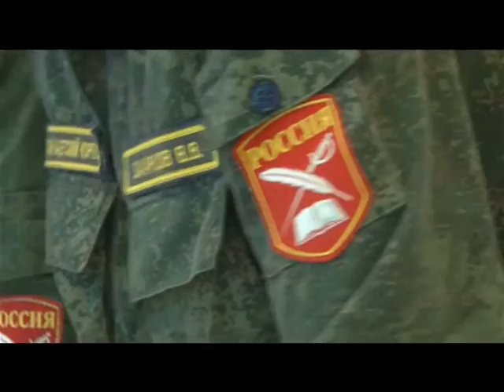Десна-ТВ: Новости САЭС от 17.05.2016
В выпуске:
1. Смоленскую АЭС посетил заместитель генерального директора ГК «Росатом» Николай Соломон.
2. Торжественное открытие Спартакиады работников атомной станции.
3. На станции с экскурсией побывали учащиеся Смоленского кадетского корпуса.